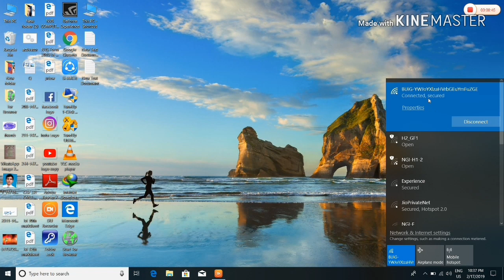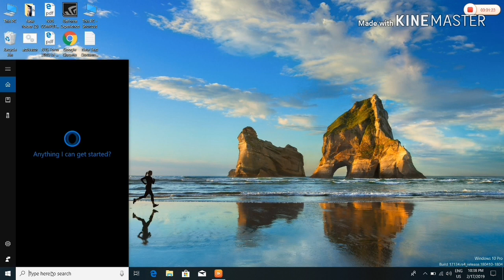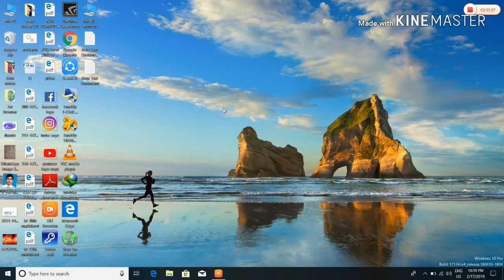How To Disable Windows Update On Windows 10 Permanently || How To Stop Windows Update Automatically